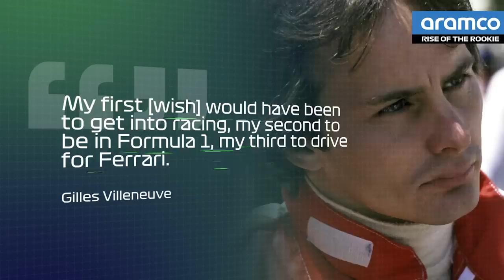Jacques Villeneuve's Incredible Career | Rise Of The Rookie | Aramco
The Canadian driver followed his late father, Gilles, into F1 and immediately made an impact. Rise of the Rookie presented by Aramco.